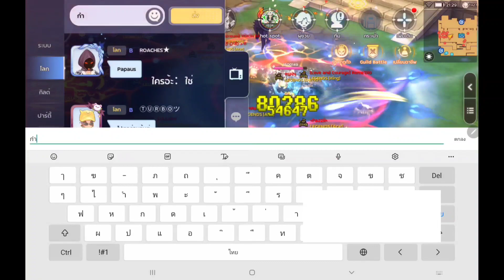Ragnarok M WOE: VVVS VS NOAH /LORD / ....(19/8/2021)MAYSAKDD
ก่อนนอนงับฝันดีนะ 😆😆
ฝากคลิปวอด้วยนะ พระ ดื้อมากเลยงับมักวิ่งไปหาตีน🤣
( อดีตคือบทเรียน
ยาดมโป๊ยเซียนเอาไว้ดม)